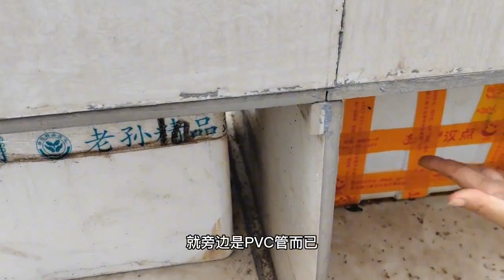100平米的楼顶，建造10多个立体菜池，养龟种菜养蜂授粉，很实用